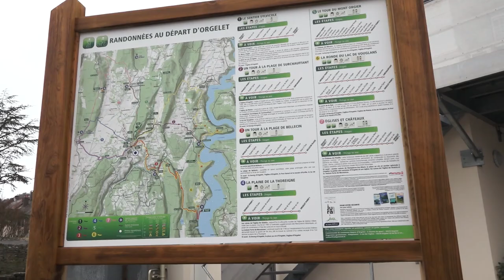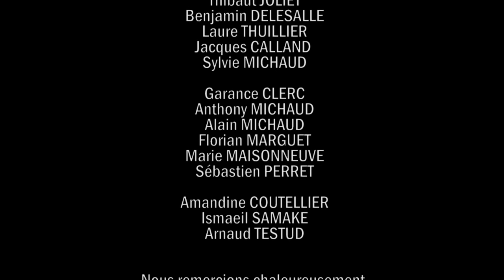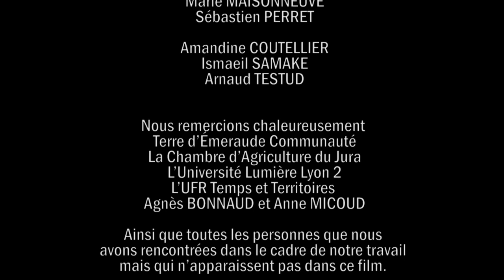"L'Agritourisme au cœur de Terre d'Émeraude Communauté" (Film de territoire)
Film réalisé par les étudiants M2 (promotion 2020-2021)

Projet Tuteuré - Option Film de territoire

Master Gestion des Territoires et Développement Local (GTDL), parcours Développement Rural, de l'Université Lumière Lyon 2

Réalisation :
Anna CHAN TAT SAW
Léna LOUCHARD
Nabila MADENE
Philomène VIRICEL

Encadré par :
Harold DELUERMOZ